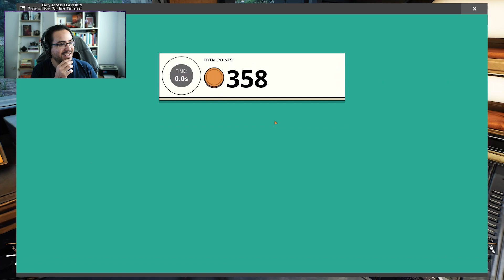Conseguí una MOTOSIERRA 🌳 - Satisfactory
Te doy la bienvenida a un nuevo video de Jugar en Serio! 👾
Hoy sigo jugando Satisfactory, esta vez explorando un poco el mapa y avanzando con las investigaciones. Espero que lo disfrutes!

00:00 Intro
00:23 Hito Field Research
02:08 Productive Packer
02:58 El MAM
06:25 Hito Obstacle Clearing
07:40 Biocombustible sólido
09:06 La motosierra
12:17 Automatizando biofuel
14:43 Volviendo a los hitos
15:06 La caída
16:27 Hito Part Assembly
16:42 MAM Mycelia
18:49 Completamos el hito
19:13 El Space Elevator
20:00 Más MAM
21:58 Nuevo hito Logistics mk2
22:22 Outro